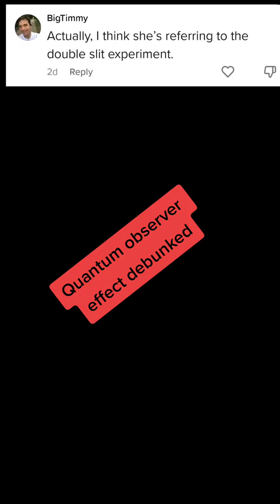Quantum Mechanics DOESN'T Care About You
The double slit experiment is regularly abused by quantum woo'ers to justify their spirituality. Let's deal with that nonsense.